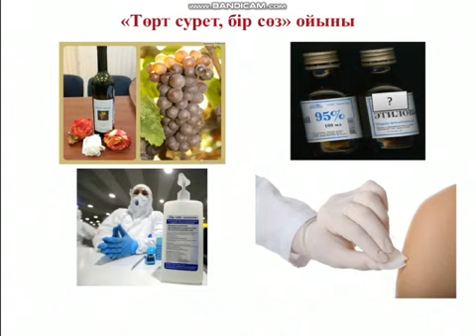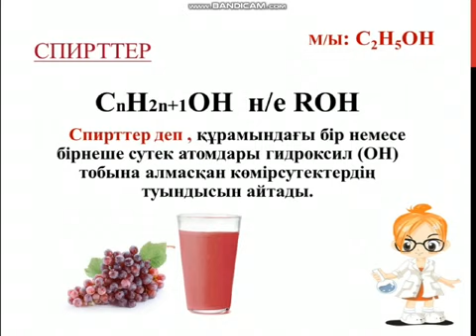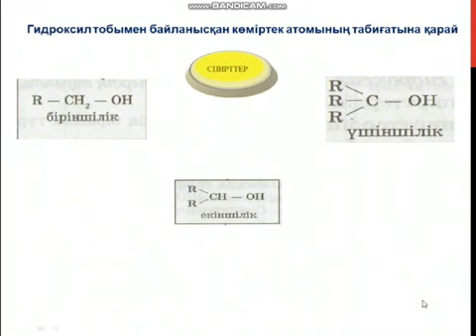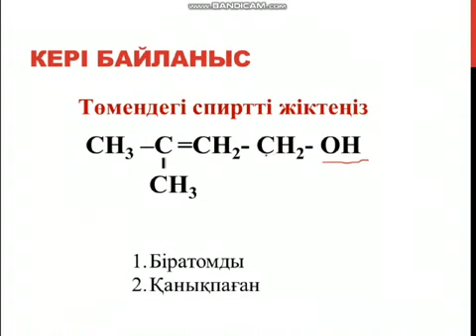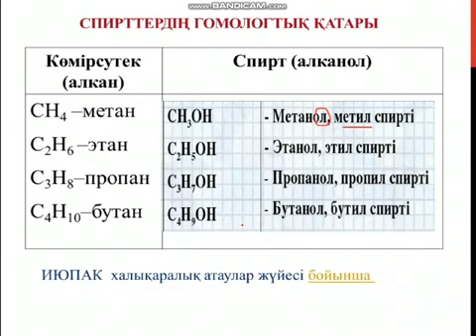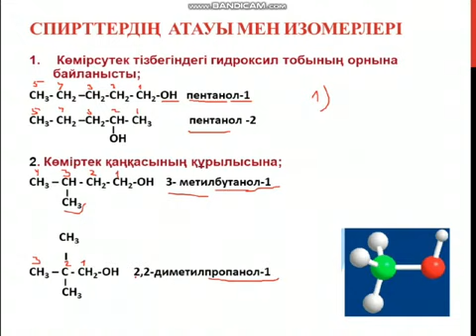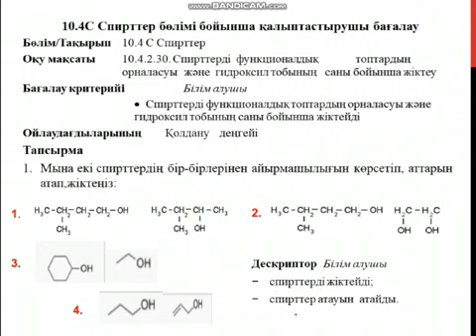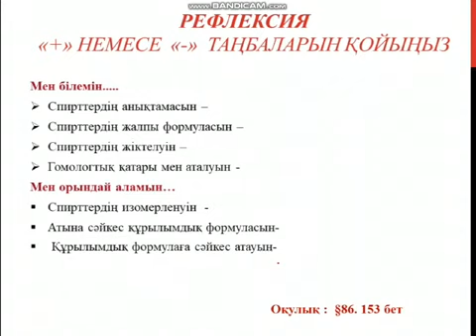10 сынып. Химия. СПИРТТЕРДІҢ ЖІКТЕЛУІ ЖӘНЕ ХИМИЯЛЫҚ ҚАСИЕТТЕРІ